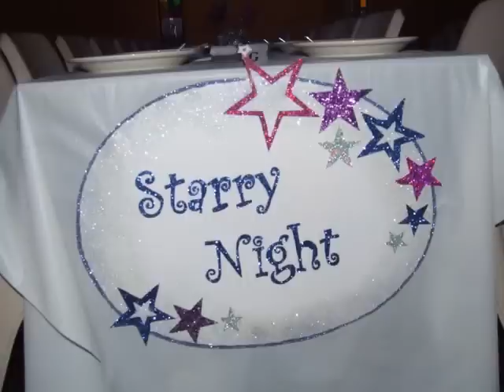2010 Burdekin Catholic High School Debutante Ball No. 1